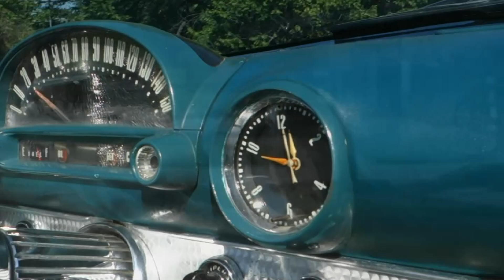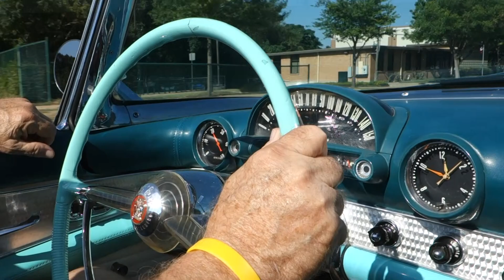1955 Ford Thunderbird Classic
We take a cruise and tour this vintage 1955 Ford Thunderbird. This car features the auxiliary hardtop and a soft top. The 292 4bbl. V8 really purrs with the glass pipe dual exhaust. Enjoy the video.